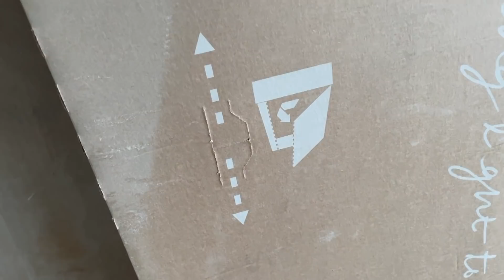เราจะตัดสินใจครั้งใหญ่อีกครั้ง รีวิวบ้านดูดีขึ้นสวยขึ้นจ้า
สวัสดีค่ะวันนี้น้องมาอัพเดทเรื่องบ้านให้ดูค่ะตอนนี้บ้านลงรายละเอียดเยอะเกี่ยวกับขอบหน้าต่างขอบประตูดูสวยขึ้นเยอะประตูเลื่อนห้องครัวช่างวันจันทร์นี้ก็ น่าจะเริ่มทำ  แล้วค่ะเห็นความเปลี่ยนแปลงเยอะ   และวันนี้ได้เล่าถึงเรื่องที่เราจะต้องตัดสินใจอีกครั้งหนึ่งในชีวิตเป็นเรื่องที่ยากในการที่จะตัดสินใจ
แต่น้องคิดว่าถ้าเรามีความเปลี่ยนแปลงในชีวิต เป็นสิ่งที่ดี เมื่อเรามีอายุมากขึ้นเราไม่สามารถเปลี่ยนแปลงอะไรได้อีกเพราะเราอาจจะแก่เกินไปอาจจะทำงานไม่ได้แล้ว  ขอครั้งนี้ในการตัดสินใจครั้งใหญ่ที่สุดอีกครั้งเพราะการตัดสินใจคือความเสี่ยงแต่น้องคิดว่าคือความมั่นคงในชีวิตของเราเองค่ะ

ขอบคุณนะคะที่ติดตามให้กำลังใจอยากจะทราบความคิดเห็นของfc ว่าเดาใจน้องถูกหรือเปล่าว่าน้องกำลังจะทำอะไรขอบคุณที่ติดตามและให้กำลังใจนะคะอย่าลืมกดติดตาม subscribe ให้ด้วยนะคะขอบคุณค่ะ🙏❤️❤️